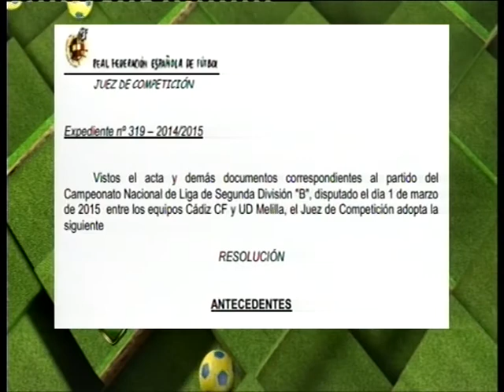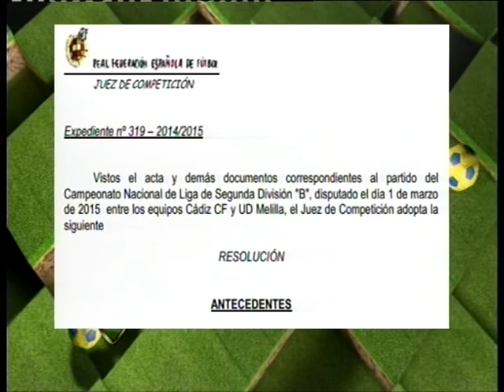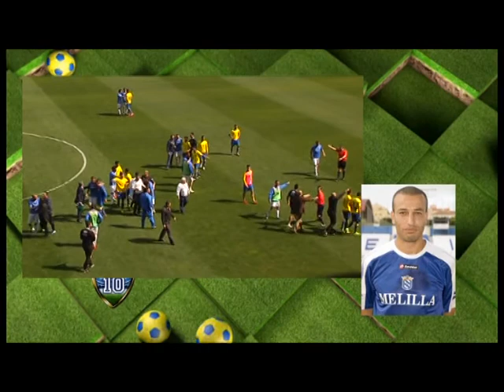Carranza 10 (05-03-15)